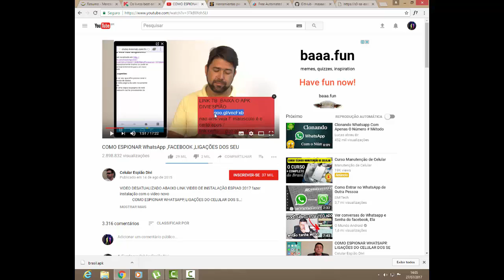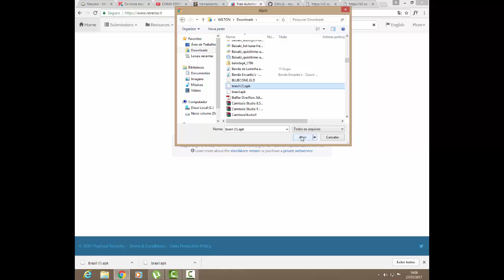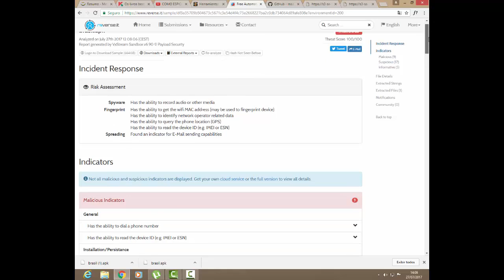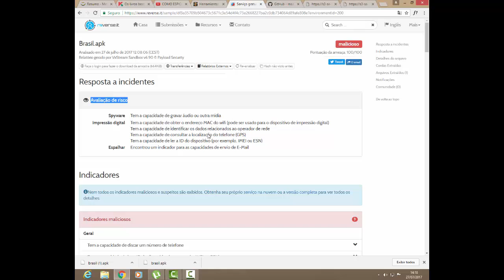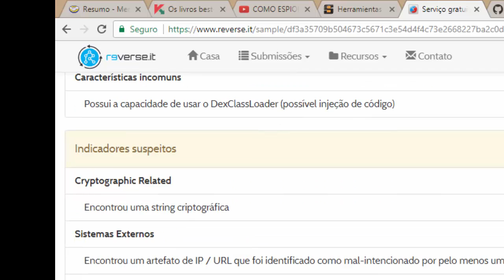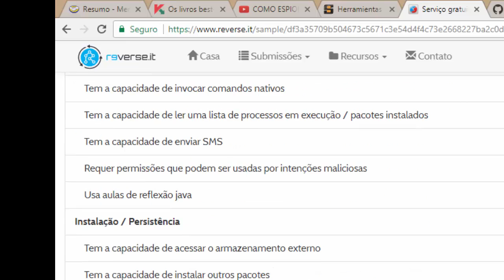Como fazer uma analise de um aplicativo para android APK